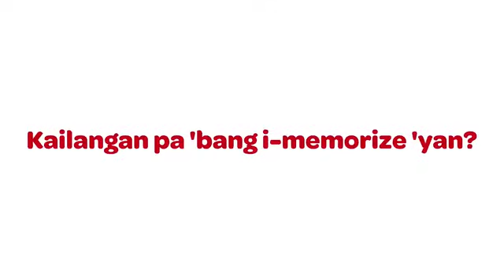Dear Nicole and Chris| 🌼🌼 Episode February 15, 2024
[VIDEO] Feel good Thursday

NEW TIME SLOT EPISODES
Makitawa sa relatable chikahan ng Tambalang Nicole Hyala at Chris Tsuper.
All credits to DJ Nicole Hyala, DJ Chris Tsuper and 90.7 Love Radio.
Recording is with Tambalang Balasubas at Balahura Nicole Hyala at Chris Tsuper.